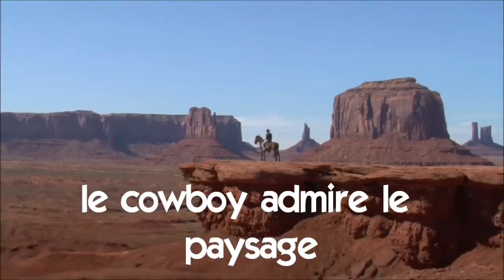Lær fransk # Vocabulaire # le cowboy admire le paysage